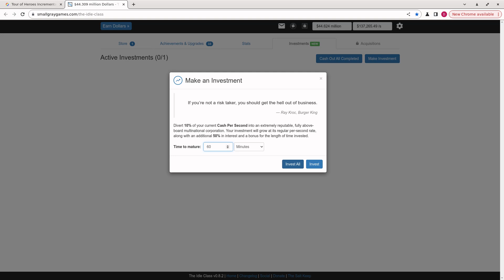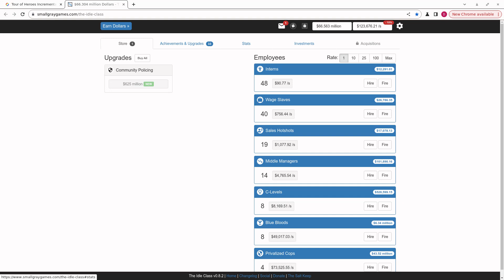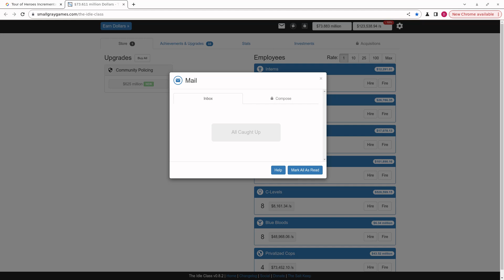video q 4687